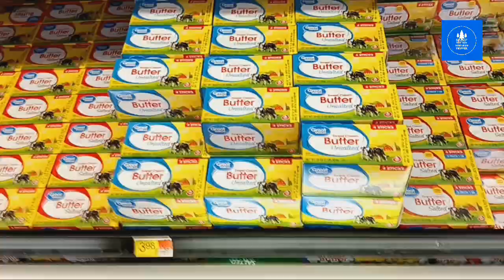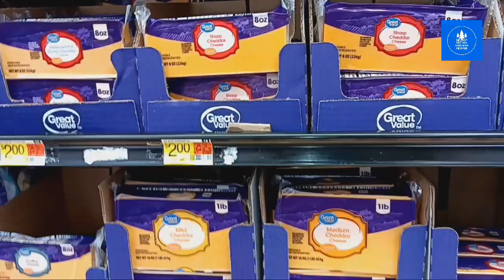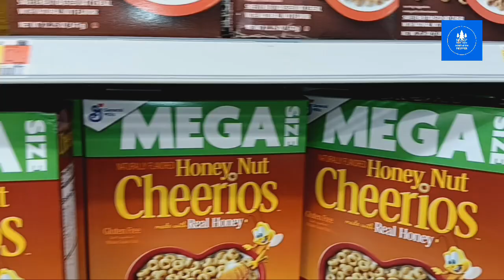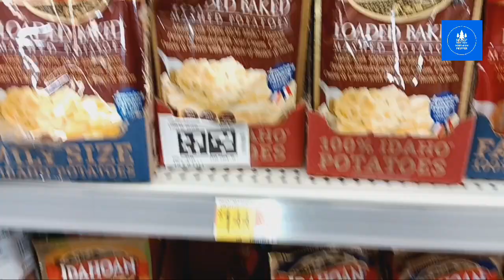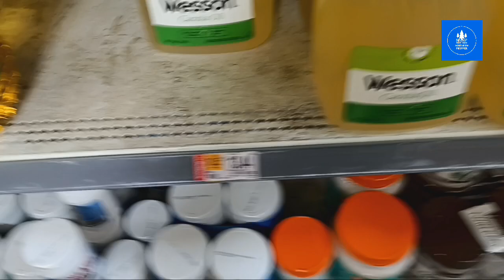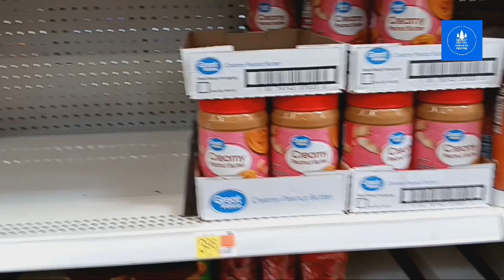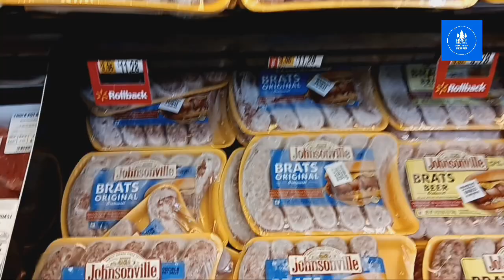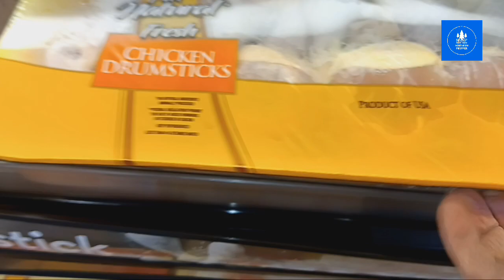Weekend Walmart Report | Any Holiday Deals or Higher Prices and Empty shelves?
Weekend Walmart store Walk through during the holiday weekend.